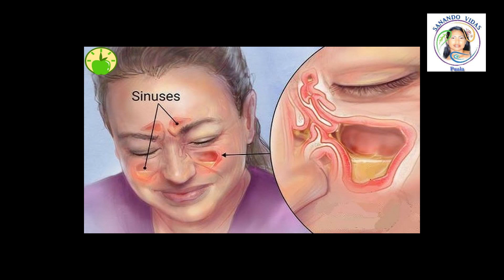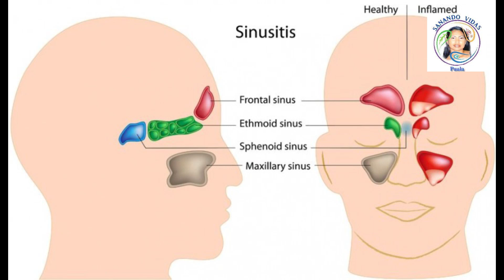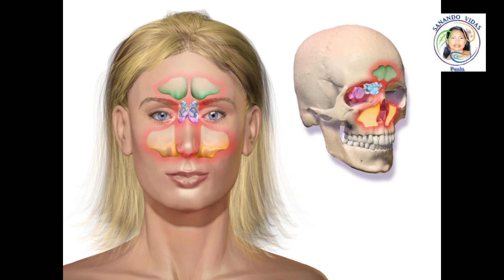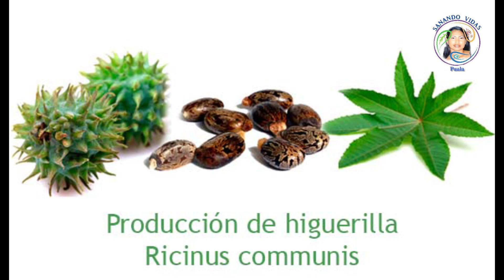COMO CURAR LA SINUSITIS Y LAS ALERGIAS CON ESTE REMEDIO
NO MAS SINUSITIS, RINITIS CON ESTE REMEDIO